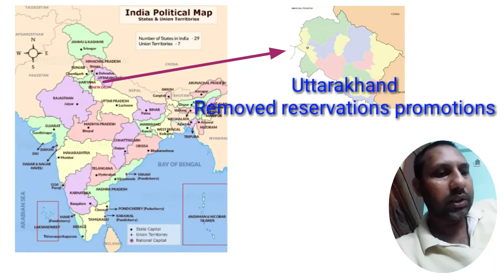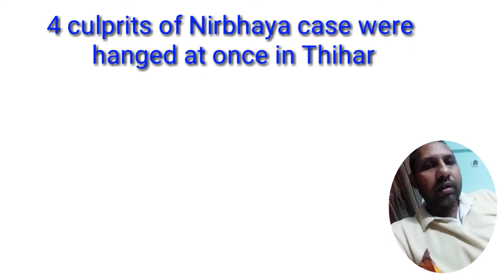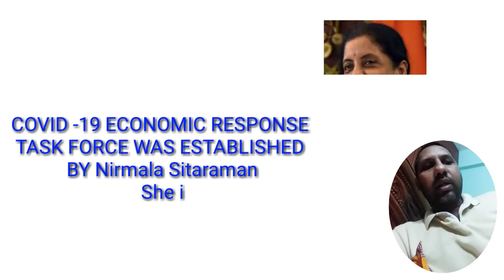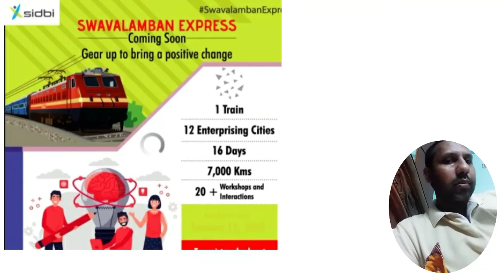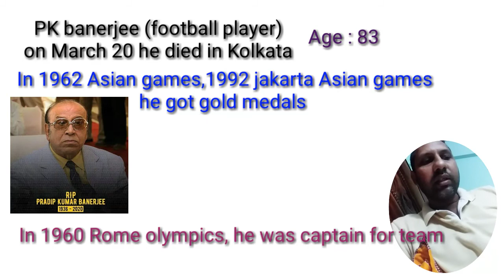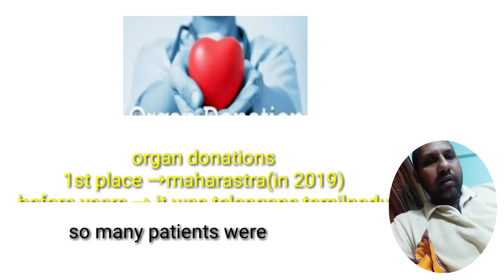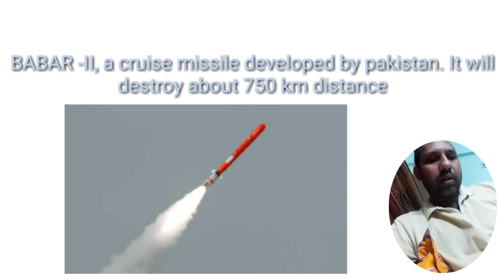CURRENT AFFAIRS OF MARCH 2020 | KBKS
Trace International Global Enforcement Report 2019. India with Germany technical support. Insurance with Bharti AXA, DBS bank for free treatment. Janatha curfew and lockdown March 22. Kanika Kapoor got COVID-19 positive. MADHYA PRADESH got new CM Shivrajsingh Chauhan by resigning Kamalnadh. Governor LALJI TANDON. Covid-19 economic response taskforce head is finance minister Nirmala Sitaraman. PM Narendra Modi. Telugu. PK Banerjee football player died. Babar II developed by Pakistan. INDIAN DEFENCE WITH ISRAEL WEAPONS INDUSTRY BOUGHT light machine guns.